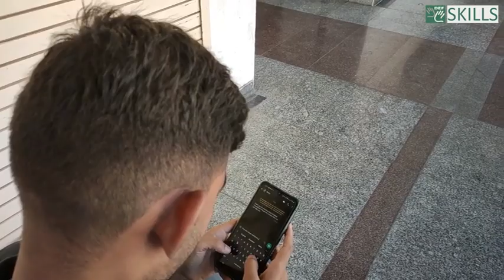Up skill with DEF Skills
Let's secure our future by honing ourselves today with DEF Skills.